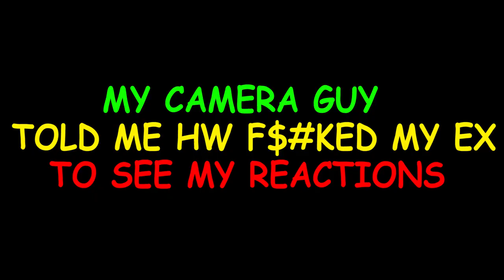WILL YOU BE MY SUGAR MUMMY